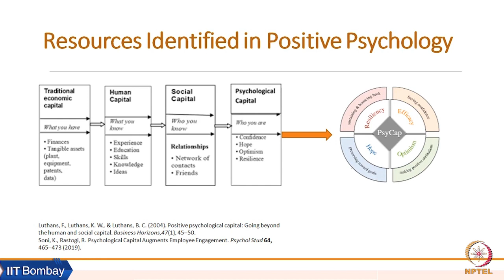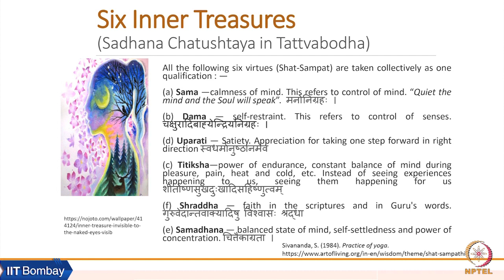Week 5: Lecture 12 C: Six Inner Treasures